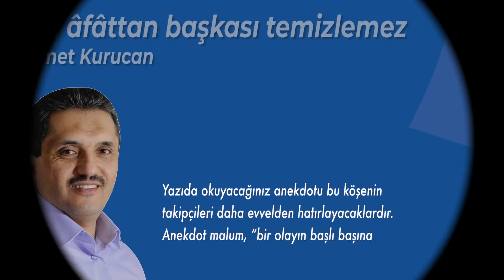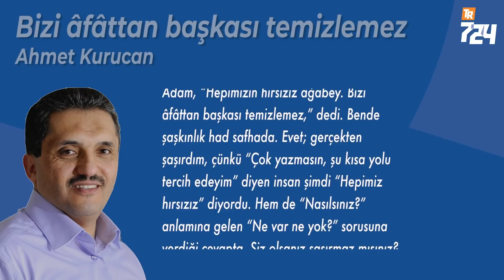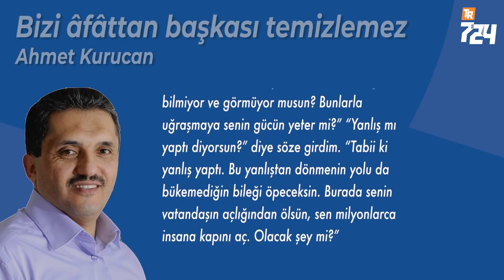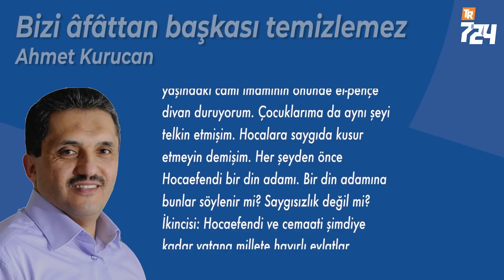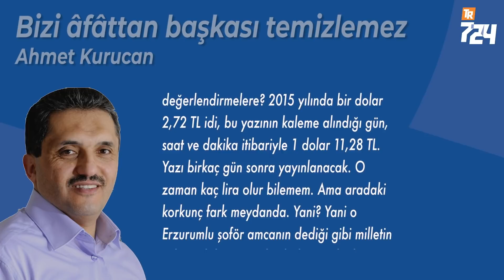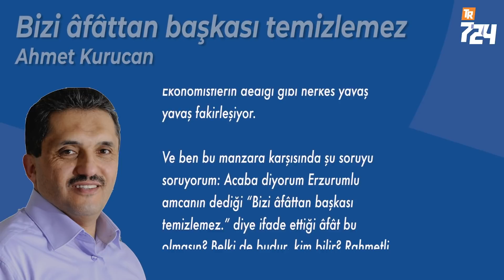“Hepimizin hırsızız ağabey. Bizi âfâttan başkası temizlemez” [Ahmet Kurucan]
Yazıda okuyacağınız anekdotu bu köşenin takipçileri daha evvelden hatırlayacaklardır. Anekdot malum, “bir olayın başlı başına bütünlük gösteren küçük parçası,” diye tarif edilir. 1 ABD dolarının 11 TL’yi aştığı, yağ, şeker ve un satışlarına kotanın getirildiği, ucuz ekmek almak için uzun kuyrukların oluşmaya başladığı, temel gıda ve tüketim maddelerine hemen her gün zam yağdığı şu günlerde o yazımı hatırladım. Aradan geçen 6 yıl içinde değişen şey ülkenin o günkü atmosferinin daha da kötüye gitmesi oldu. Zaten yazıyı bana hatırlatan da o oldu. Söz konusu konuşma şimdi yapılmış gibi. Hatta diyorum şimdi olsaydı aynı istikamette örnekler değişir, rakamlar değişir ama değerlendirmeler aynı kalırdı. Şimdi o yazıdan da iktibaslar yaparak küçük ilavelerle bu manzarayı sizlerin gözleri önüne sermek istiyorum.